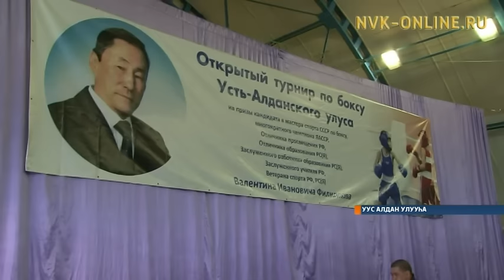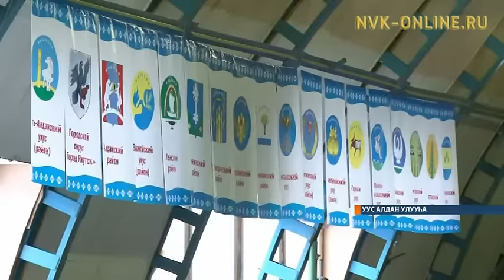Уус Алдаҥҥа Валентин Филиппов бирииһигэр оҕолорго боксаҕа аһаҕас турнир ыытылынна